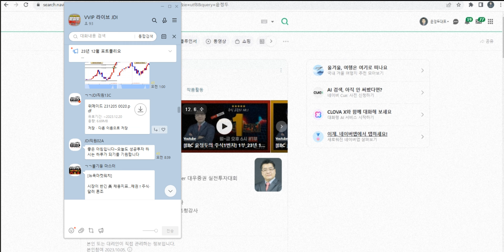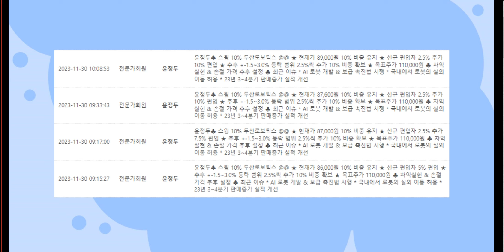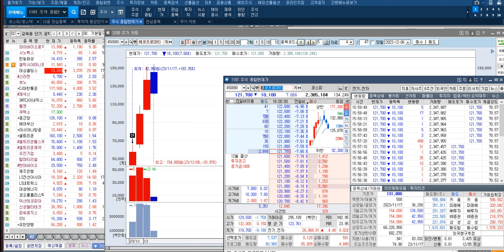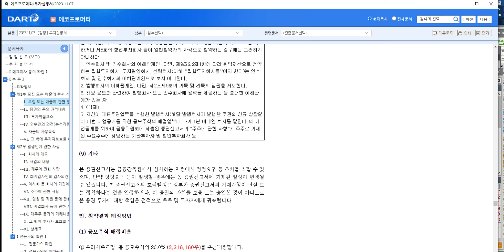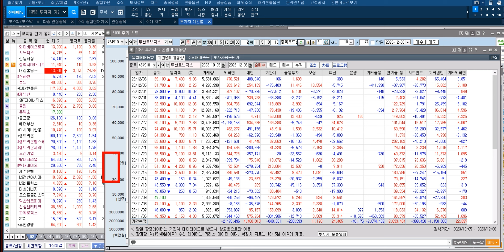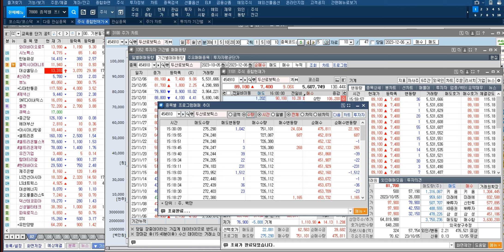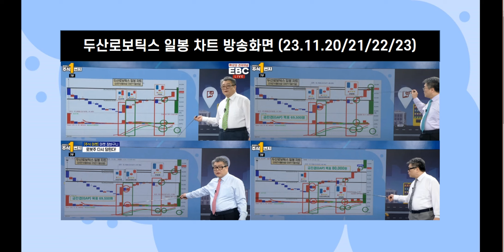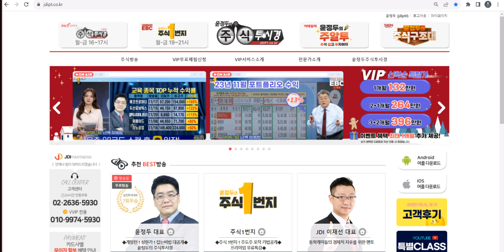[두산로보틱스 중요 전략 연기금 & 외국인 & 프로그램 수급 분석] AI 로봇 개발 & 보급 촉진법 시행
♣ 두산로보틱스 누적 112%↑

* AI 로봇 개발 & 보급 촉진법 시행
* 국내에서 로봇의 실외 이동 허용
* 23년 3~4분기 판매증가 실적 개선

★ 2023년 12월 06일 00:18

★ 2023년 12월 04일 14:43

★ 2023년 11월 30일 10:28

★ 2023년 11월 29일 16:00

★ 2023년 11월 29일 14:55